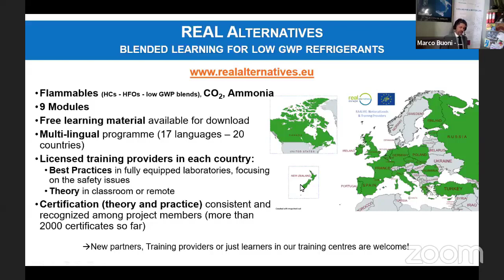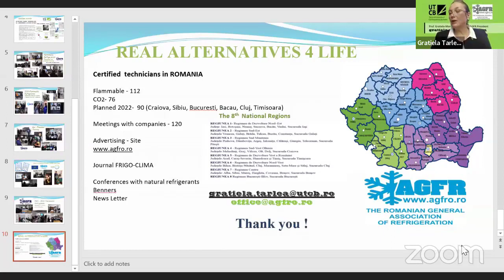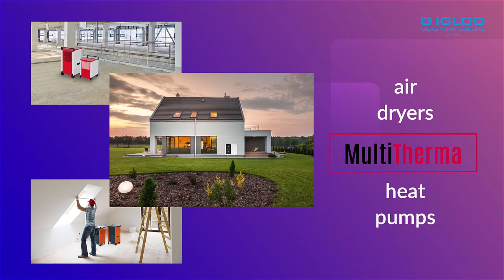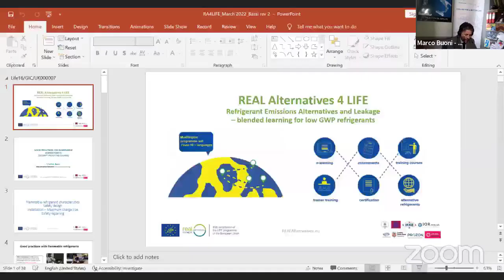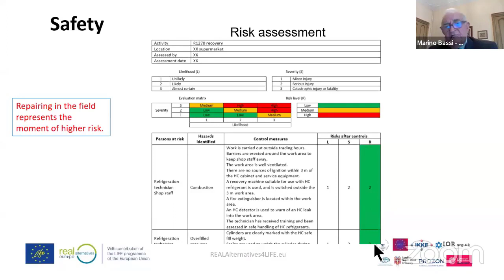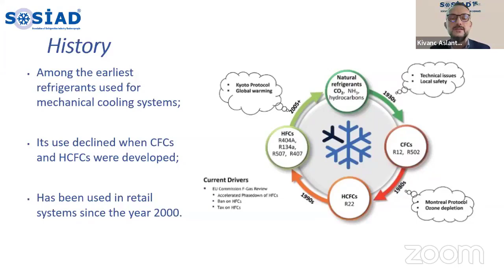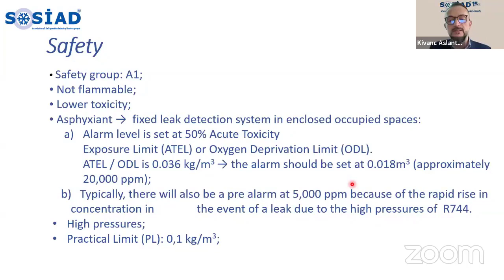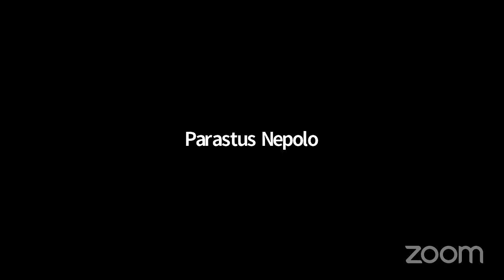REAL Alternatives - Blended learning for low GWP refrigerants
REAL Alternatives - Refrigerant Emissions Alternatives and Leakage – blended learning for low GWP refrigerants

In light of the F-gas regulation revision proposal that is expected in spring 2022, the REAL Alternatives Consortium has hosted an online event to present and discuss international training for technicians focusing on flammable refrigerants and carbon dioxide. The webinar will be held in English and translated in four languages (Armenian, Czech, Italian, Russian and Turkish), thus making it accessible to technicians across many European countries. The event will feature presentations and short trainings from international leading experts

AGENDA

1. “The importance of training and certification”
Mr Didier Coulomb | IIF-IIR, Director General

2. “Greetings and experiences from the Stakeholders”
Ms Blanca Gómez, CNI Spain – Ms Liana Ghahramanyan, Shirakatsy Lyceum Armenia – Ms Gratiela Tarlea, AGFR Romania – Mr Stepan Stojanov, SCHKT Czech Republic – Mr Peter Tomlein, SZCHKT Slovak Republic

3. “Benefits from training in Flammable Refrigerants”
Ms Gabriela Biernat | IGLOO, Sales Specialist – certified by Prozon Foundation

4. “Evolution of REAL Alternatives”
Prof Graeme Maidment| London South Bank University, Professor

5. “The REAL Alternatives e-learning experience”
Ms Miriam Rodway | IOR, Chief Executive Officer

6. “Good practices for Flammable Refrigerants (excerpt from the training)”
Mr. Marino Bassi | CSG & ATF, Expert Trainer

7. “Good practices for Carbon Dioxide (excerpt from the training)”
Mr Kıvanç Aslantaş | SOSIAD, Expert Trainer

8. Wrap up and Q/A session
Moderated by Mr Marco Buoni AREA, President - ATF, Secretary General - CSG, Chief Executive Officer - RA4LIFE, Ambassador